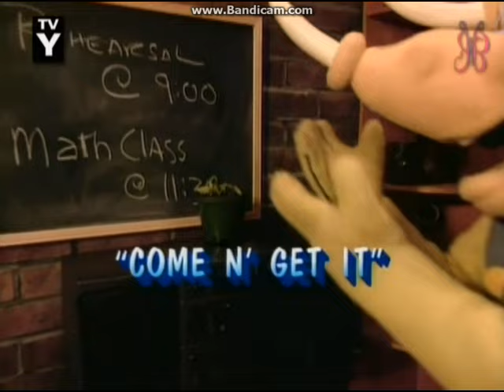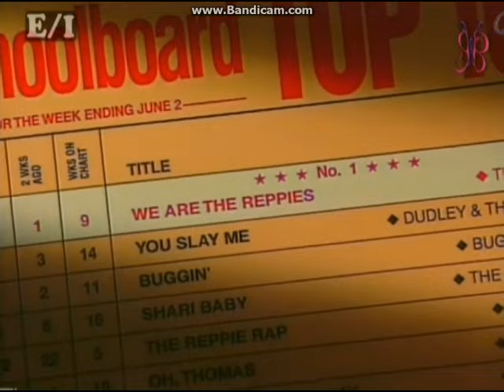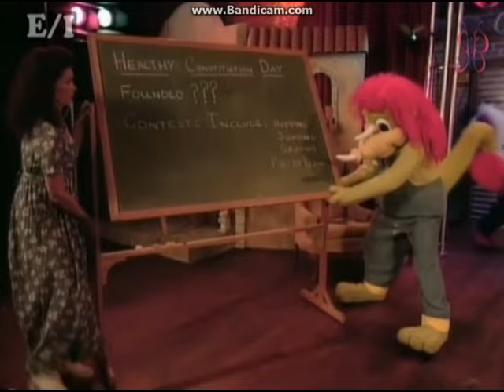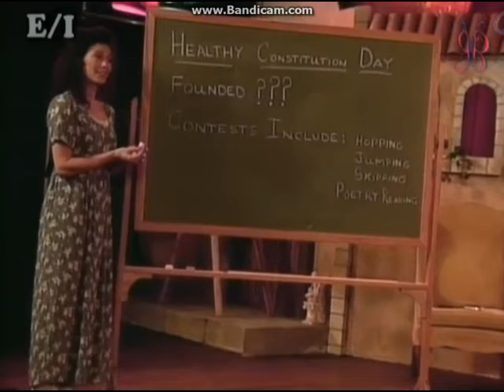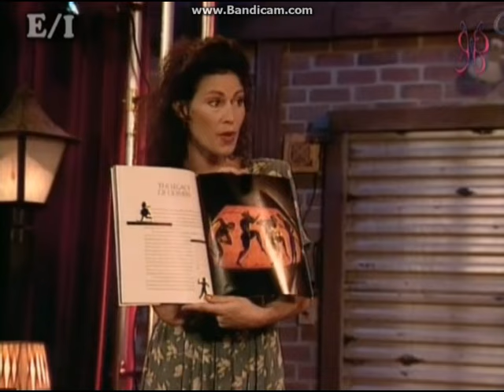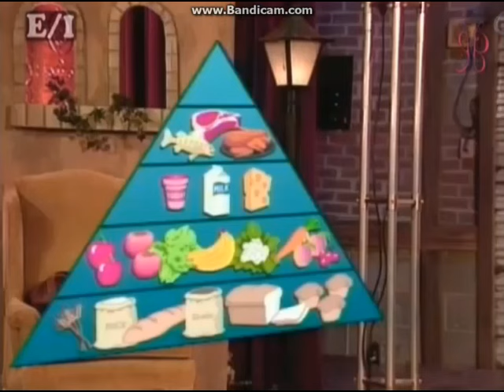The Reppies Episode - Come 'N Get It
The Reppies are preparing for the celebration of the Healthy Constitution Day, but Derango has a problem. He doesn't eat properly that's why he feels exhausted.

Meanwhile, a special visitor came in who shared his knowledge about his achievements. At this episode, the Reppies learned the importance of exercise, eating right, and staying in shape.

CAST:
1. Razz (voice of Michael Cavanaugh)
2. Tessa (voice of Shalisa Sloan)
3. Bumba (voice of Joanie May Hawthorne)
4. Derango (voice of J. Conrad Hawthorne)
5. Lobo (voice of Douglas Teel)
6. Miss Summerhayes (Trudie Petersen)
7. Mickey (Rick Stanley)
8. Heather (Lauren Mayhew)
9. Buster (Christopher White)
10. Slammer Jackson (Adam Palmer)

SONGS:
1. The Reppies Theme Song
2. Everything Counts
3. A Healthy Kind of Life
4. Exercise Your Mind

=== (c) 1996 by The Reppies Entertainment Investors and Northstar Entertainment Inc. ===
=== credits to Smile of A Child TV and TBN ===